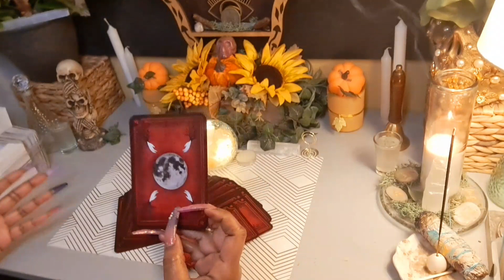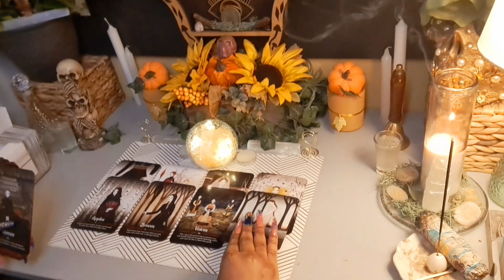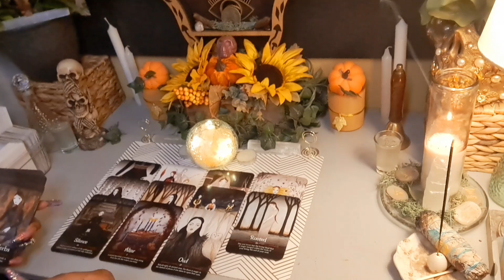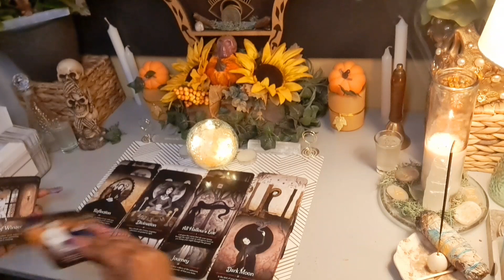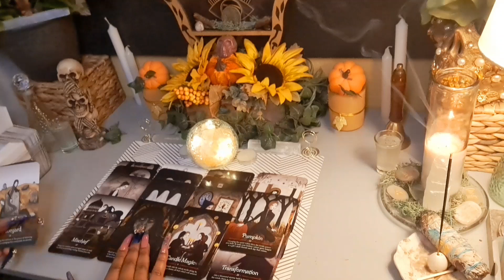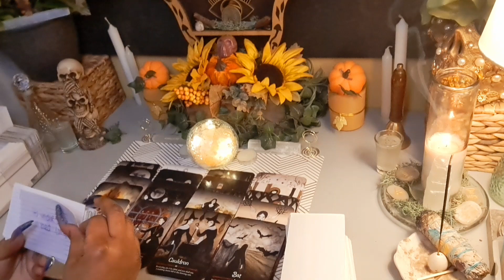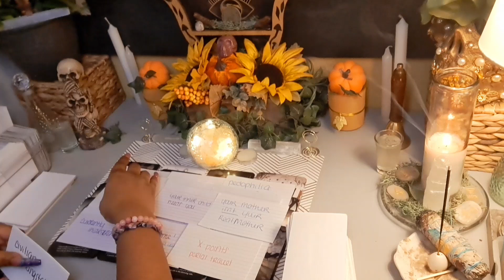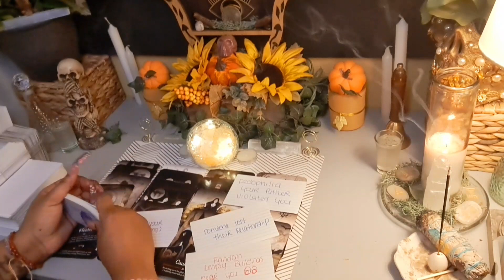They All Joined Forces 😈🪄 Last Night For Their Final Attempt At Taking Ur Life 🙅🏾‍♀️💁🏾‍♀️